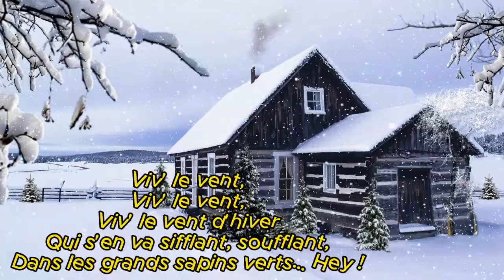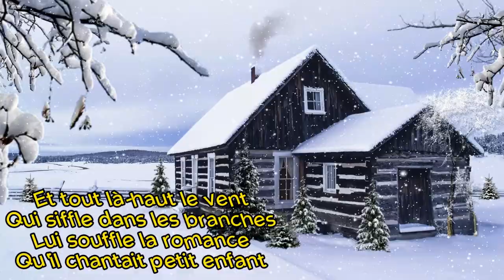Vive le vent - Comptines et chansons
Sur le long chemin
Tout blanc de neige blanche,
Un vieux monsieur s'avance
Avec sa canne dans la main
Et tout là-haut le vent
Qui siffle dans les branches
Lui souffle la romance
Qu'il chantait petit enfant

Viv' le vent,
Viv' le vent,
Viv' le vent d'hiver
Qui s'en va sifflant, soufflant,
Dans les grands sapins verts… Hey !

Viv' le temps,
Viv' le temps,
Viv' le temps d'hiver
Boule de neige et jour de l'an,
Et bonne année grand-mère !